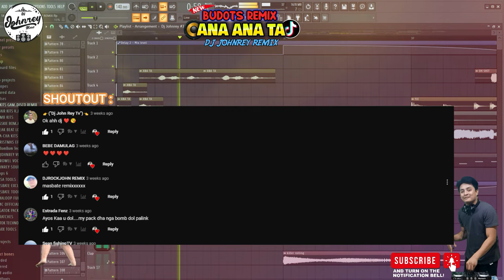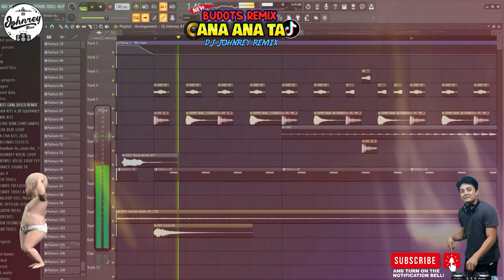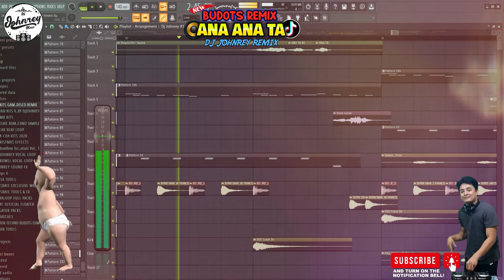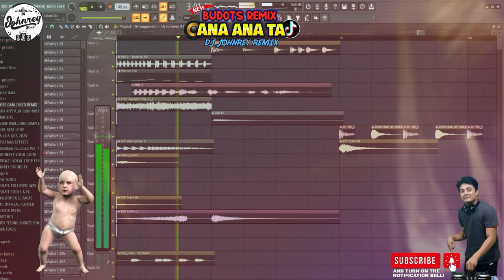LOVE ANA ANA TA - VIRAL BUDOTS 2023 | DJ JOHNREY DISCO REMIX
Ana Ana Ta Budots - Dj Johnrey Remix

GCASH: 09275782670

Software used:
- FL Studio 20
- Photoshop 2021

My Gear:
- 14" Asus Laptop
- Samsung A53
- Samsung Monitor